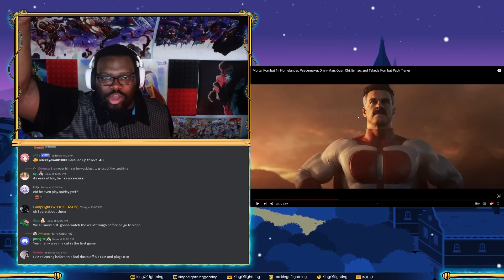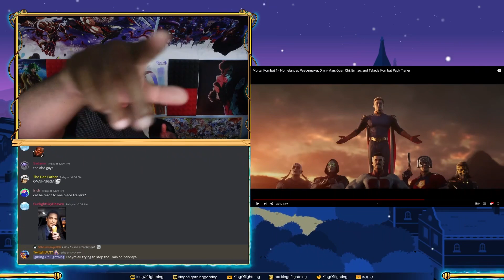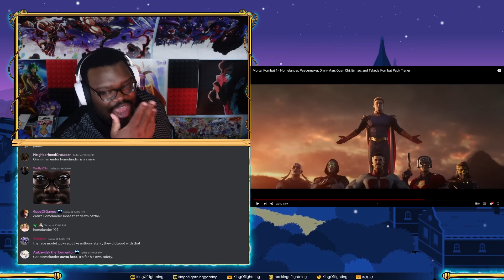⚡ KOL Reacts To Mortal Kombat 1 DLC TRAILER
★★★★★Main Channel!★★★★★